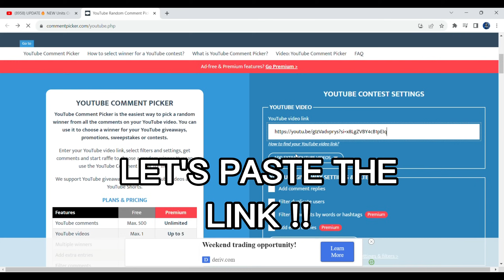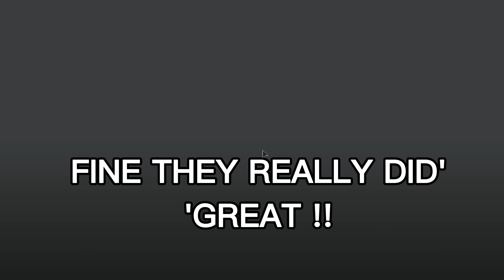CODES🔥 CCTV Heli + Boombox Girl Only Challenge! Defeating Solo New Map! - Bathtub Tower Defense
Today in This Video You'll Get To Know About Spider Cameraman. So Watch This Video Completely. And Make Sure You Don't Skip.

Let's Begin.

Your Search ;